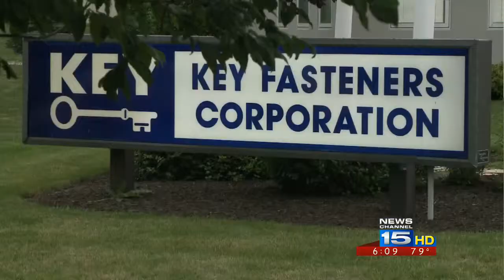New jobs in Berne